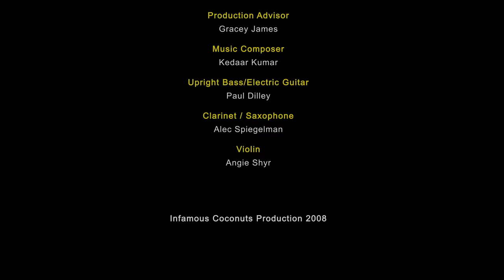Akkara Kazhchakal Ep 31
EP 31:  Appachan's Krishi

Appachan’s new hobby flourishes in the backyard.